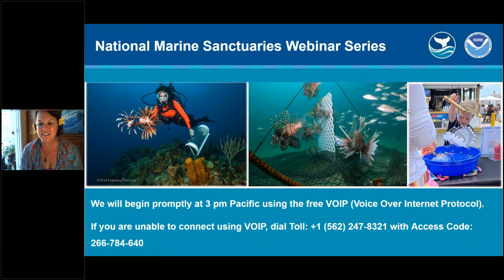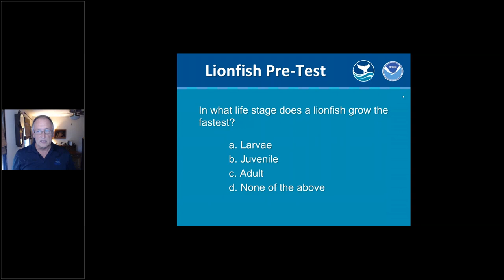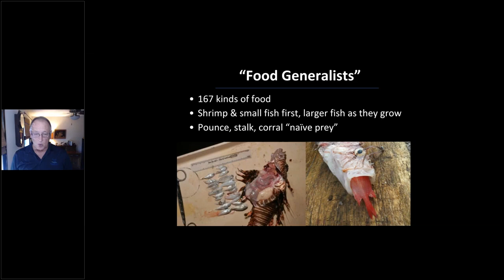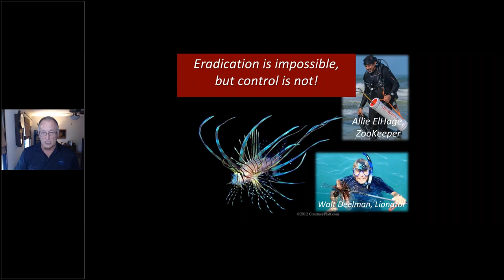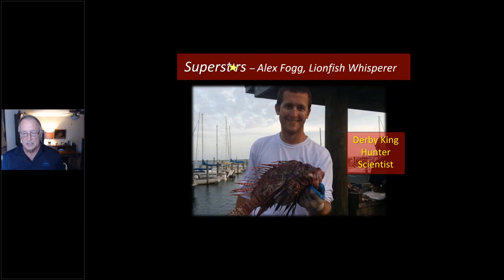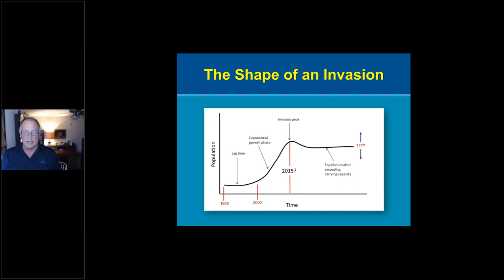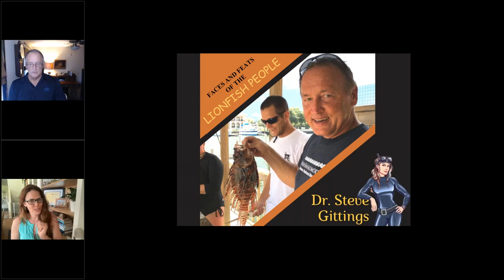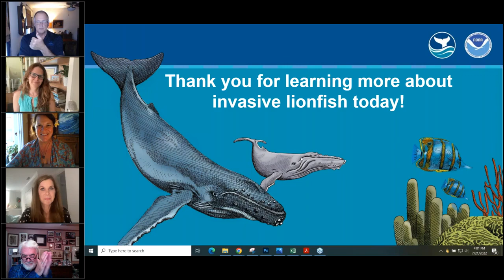The Trouble with Lionfish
A National Marine Sanctuaries Webinar Series.
The Trouble with Lionfish on July 21, 2022 presented by Dr. Steve Gittings, with special guests, Stacy Frank and Jim Hart of Lionfish University and Mehgan Heaney-Grier, the Imperfect Conservationist as part of the National Marine Sanctuaries Webinar Series.
Steve is Chief Scientist for NOAA’s Office of National Marine Sanctuaries. He has over 40 years of experience in scientific diving, robotic vehicles, and submersible use.